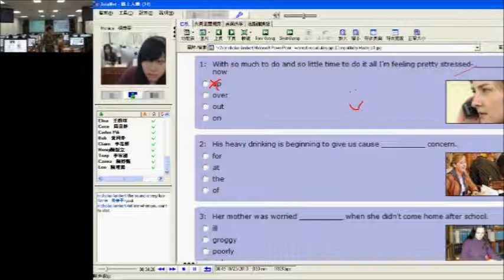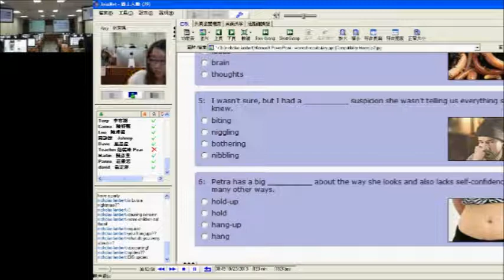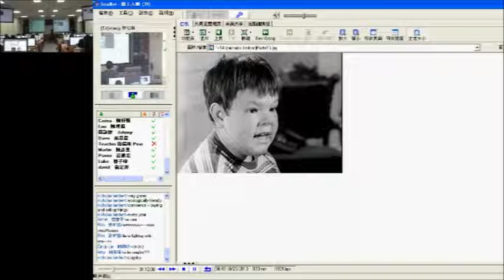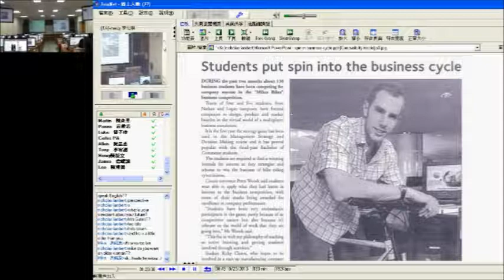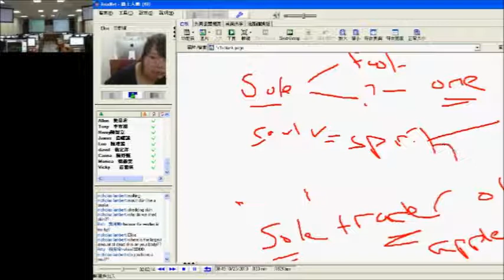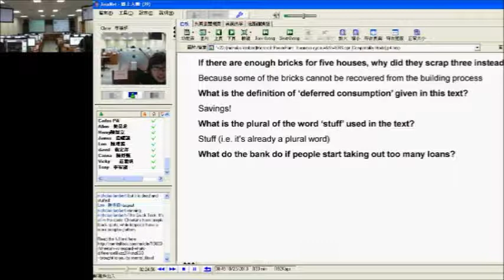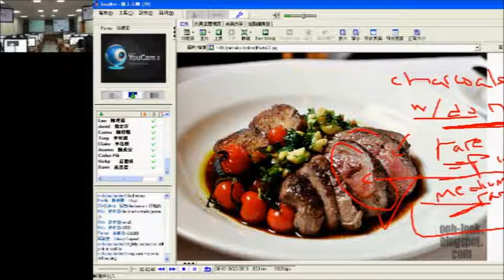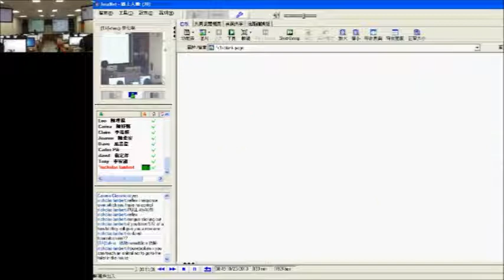企業英文102 2013 1023